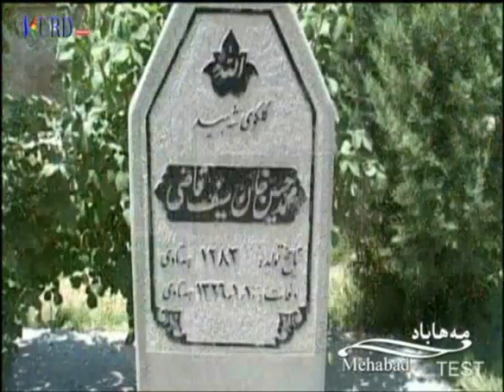مەهاباد ، مهاباد Mahabad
CHEND DIMENEK LE SHARI MIHABAD .. MONTAJI JAMAL POORKARIM
Head Of Producer:
 POORKARIM مهاباد.  پوورکه‌ریم
HUMANITY ❤️🙏🏼❤️
سڵاو و ڕێز ..
تاکە ڕێگەی گەیشتنمان بە ئازادی، هەوڵدانە بۆ سەربەخۆیی و بنیاتنانی دەوڵەتی کوردستان
Ashtyako poorkarim
Leader of the Kurdistan Independence Alliance
ئاشتیاکۆ پووړکەریم
سەرۆکی هاوپەیمانی سەربەخۆییخوازانی کوردستان

آشتیاکو پورکریم
رهبر همپیمانی استقلال طلبان کوردستان

آشتیاکو پورکریم
رئیس ائتلاف استقلال کوردستان

سەربەخۆییخوازم
اريد الاستقلال
استقلال طلبم
אני רוצה עצמאות
I want independence
je veux l'indépendance